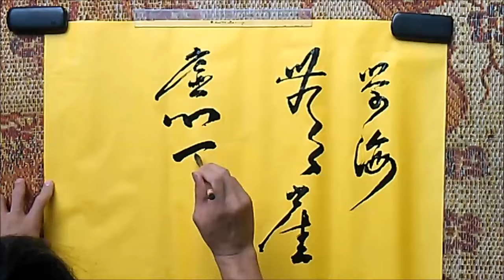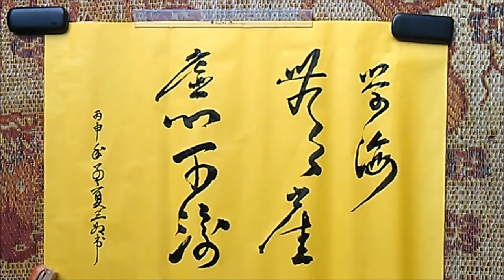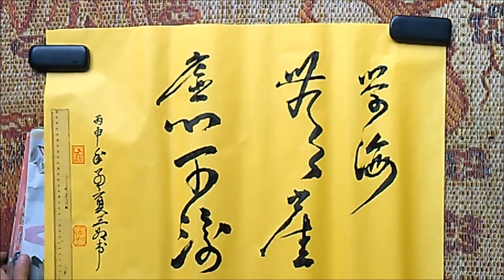Bể học không bờ (Thư tả)